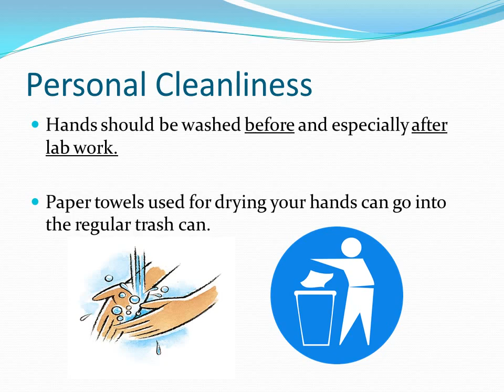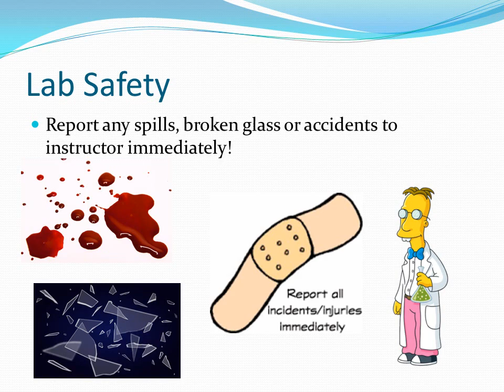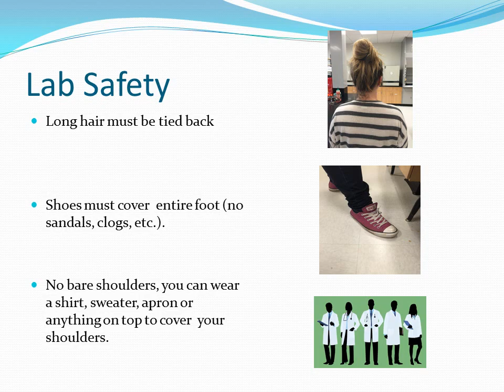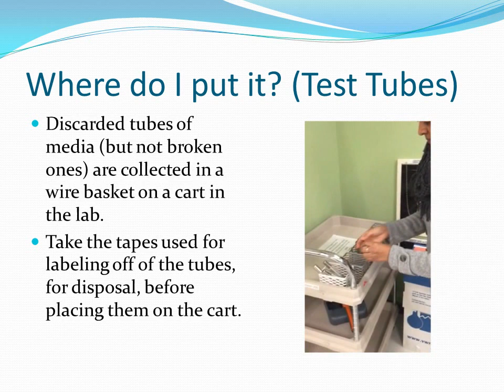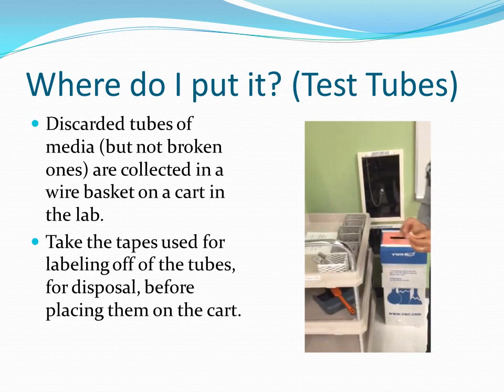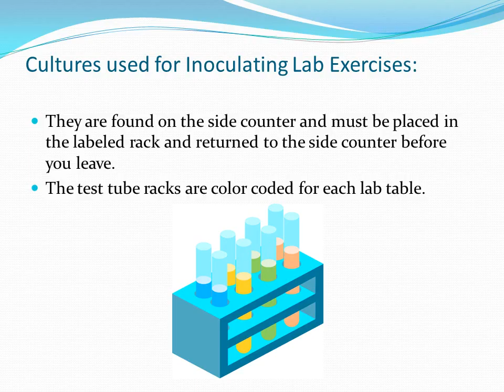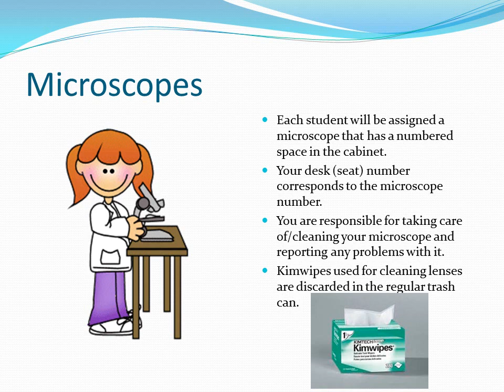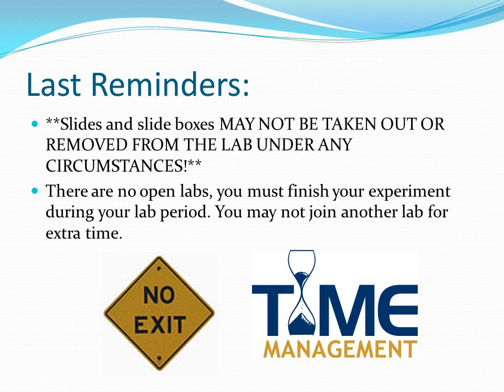Lab General Rules and Safety Procedures Video Project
General rules and safety procedures in the lab.